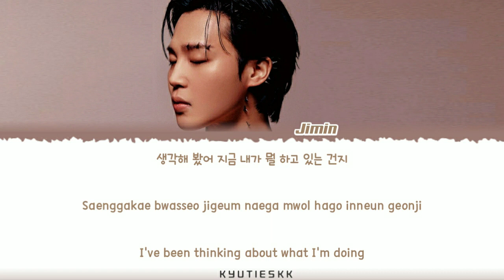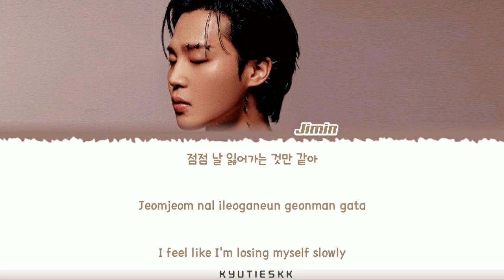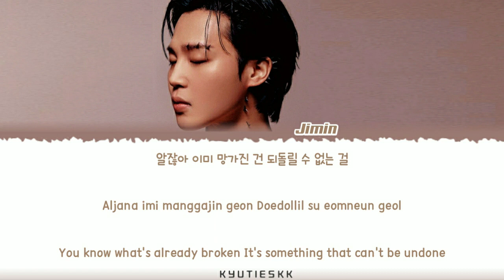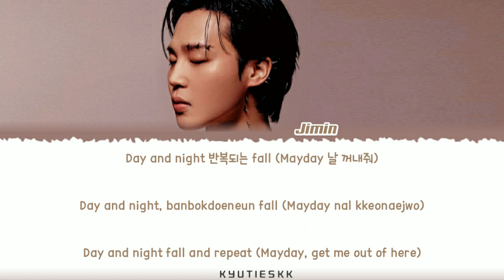Jimin (지민) - ‘Alone’ Lyrics [Color Coded_Han_Rom_Eng]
By : KYUTIESKK

Song : ‘Alone’
Album : FACE
Realse Song Date : (03/24/23)
Entertainment : HYBE Entertainment
Translators : Genius

(Tracklist)
1. Set Me Free Pt.2
2. Like Crazy (ENG)
3. Alone
4. Letter
5. Interlude : Dive